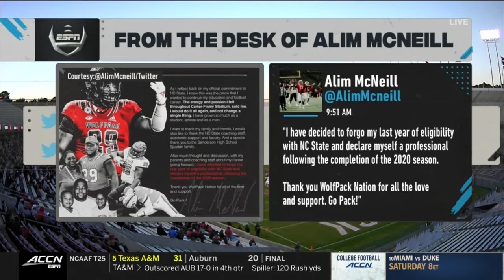Georgia Tech vs. NC State Full Game Replay | 2020 ACC Football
Closing out the regular season at home, the North Carolina State Wolfpack defeated the Georgia Tech Yellow Jackets, 23-13.  Wolfpack running back Ricky Person Jr. rushed for 59 yards and a touchdown, and fellow running back Zonovan Knight rushed for 38 yards and a touchdown.  NC State quarterback Bailey Hockman threw for 309 yards in the game, 91 of which went to wide receiver Emeka Emezie.  Yellow Jackets quarterback Jeff Sims rushed for 93 yards and a touchdown, and threw for 151 yards in the win.